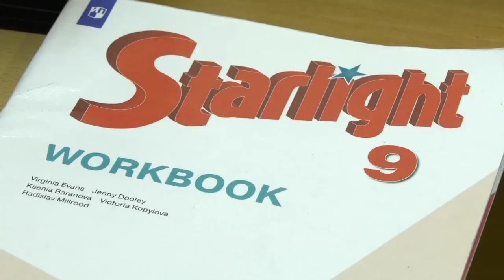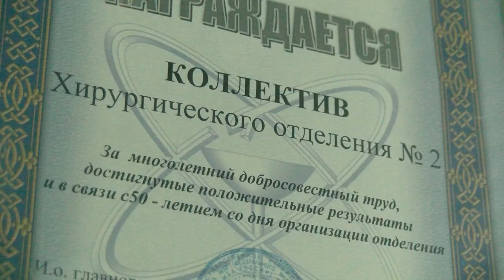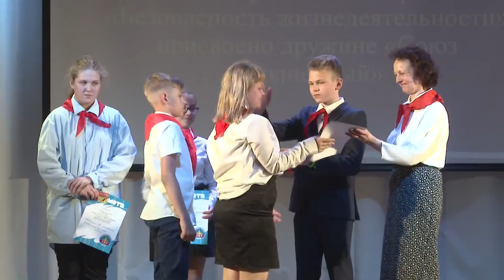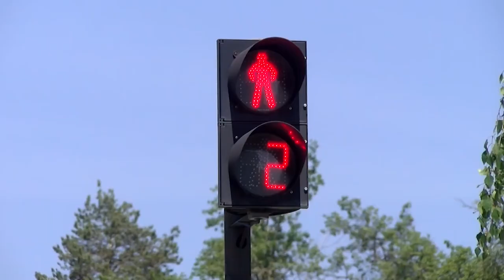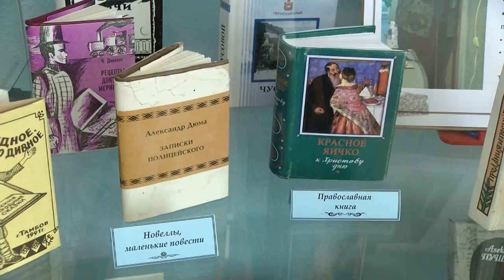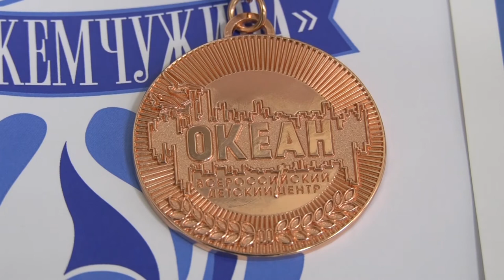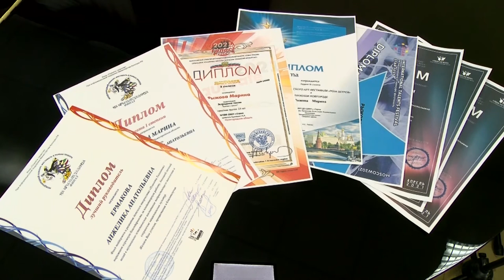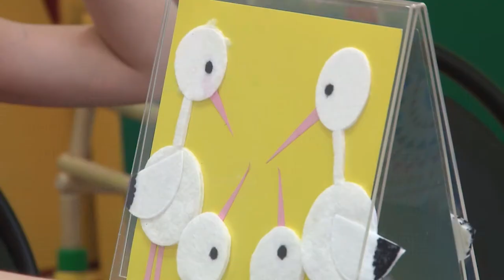Новости Сарова. Итоги недели. 17.05 - 21.05